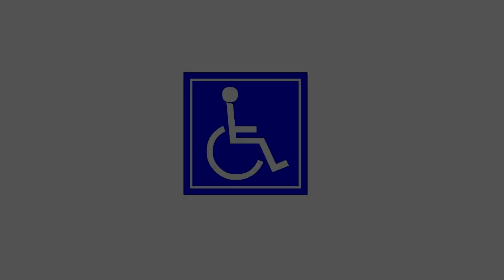Stary Kisielin supermoto TERROR666